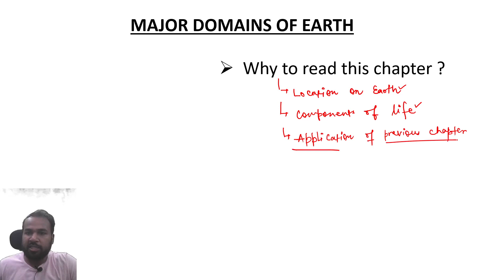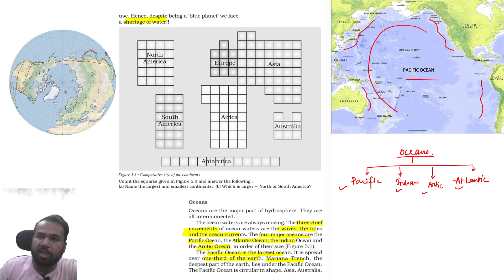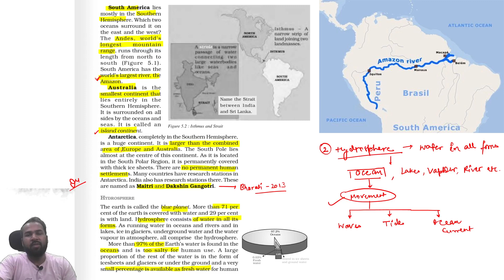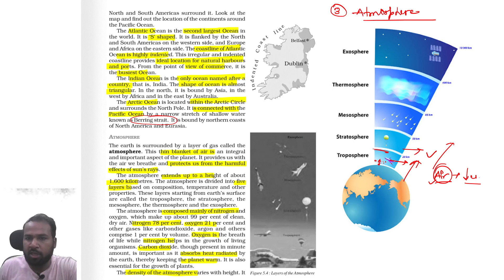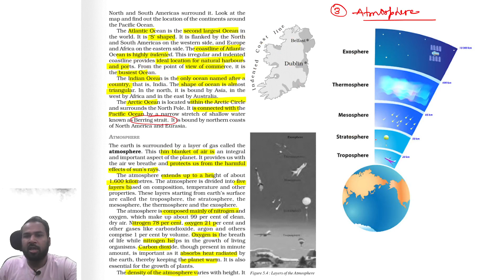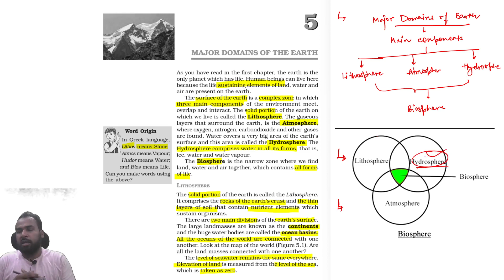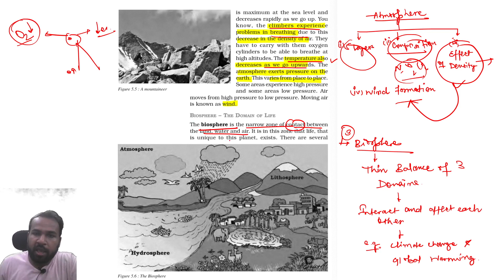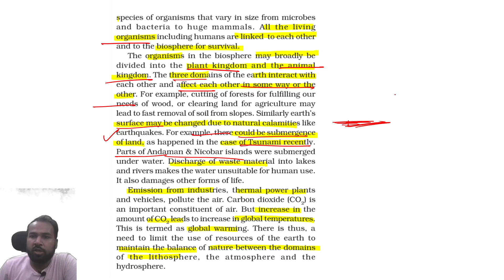Chapter 5 - Major domains of the Earth | Class 6 NCERT Geography | NCERT for UPSC and State PSC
In this lecture, Sumit Kumar will explain chapter 5 of Geography of class 6 i.e Major domains of the Earth.